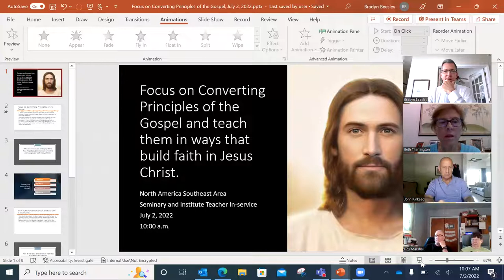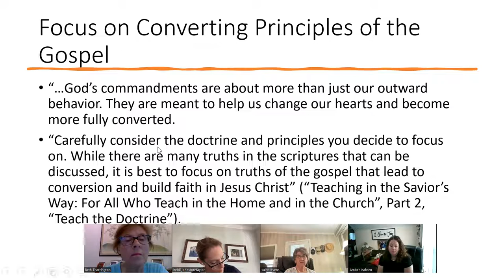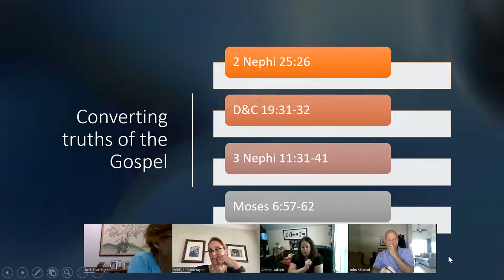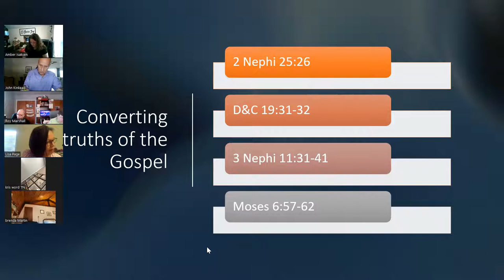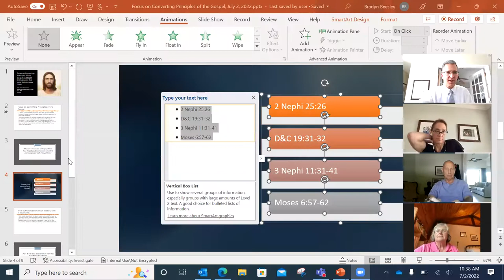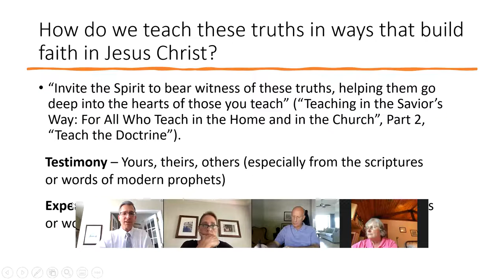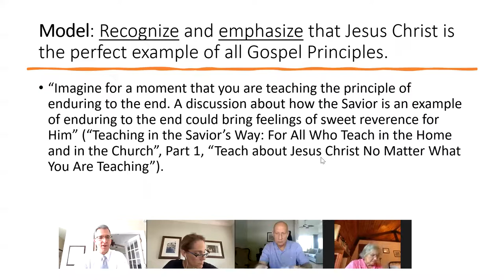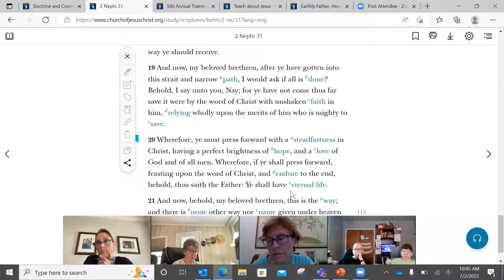July 2, Focus on Converting Principles of the Gospel